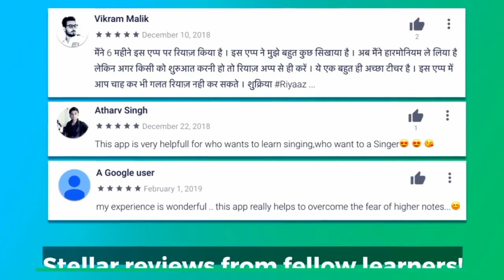Shree Krishna Govind Hare Murari Flute Tutorial & Notations | Shiv'z Muzic | G Base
Download Riyaz App here: (for your riyaz)

❤️ Purchase Shiv'z Muzic Flutes here ❤️

● C Natural
● C Sharp
● D Natural

● G Base
● F Base
● E Base

● C med, G base

🟥 BASIC FLUTES : ₹80 Delivery 🟥

● C Natural (R) -
● C Natural (L)
● C Sharp (R) -
● C Sharp (L)
● D Natural
● D Sharp
● E Natural

other sizes also available. (whatapp - 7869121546)

◆ Click above to purchase Shiv'z Muzic Flutes ◆
Rates are given in Telegram Group or click on the link.

More Flutes Soon !!

WhatsApp  - (only doubts about flute order)
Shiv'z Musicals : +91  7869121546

Regards
Shiv'z Musicals💐

Note : Be aware of frauds on amazon. Shiv'z Muzic Flutes  are ONLY sold by Shiv'z Musicals. All others selling by using my name are fruads.

Want to contribute some amount ??? Here you can,

How to Purchase Flute
Which is the best flute for beginners
Beginners should buy which flute
Shiv'z Muzic Flute Lessons
flute lessons for beginers
Bollywood songs on flute
How to Play Flute
Bansuri Kese Seekhein
Flute Tutorials for Beginners